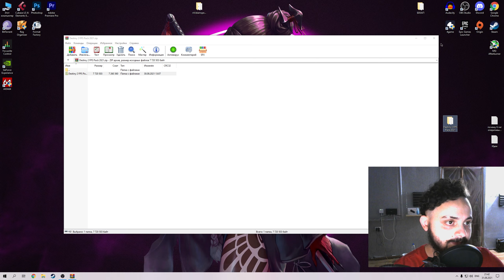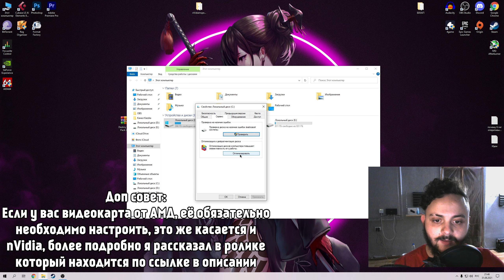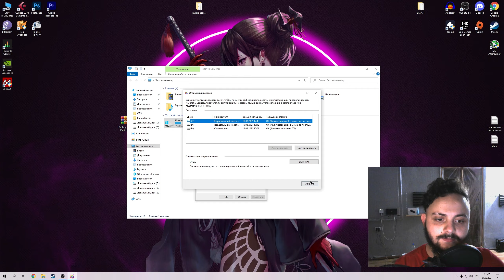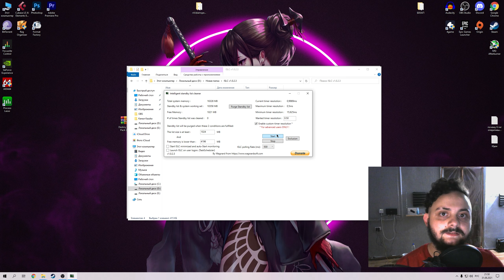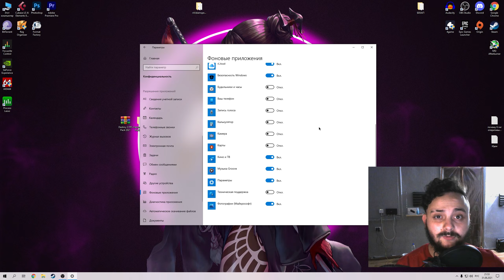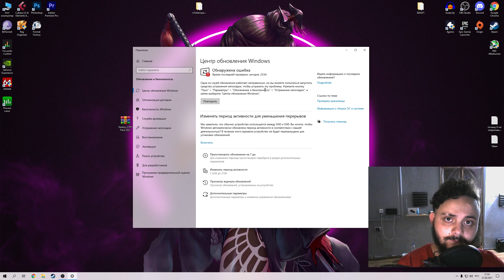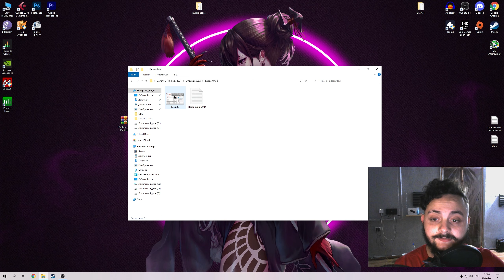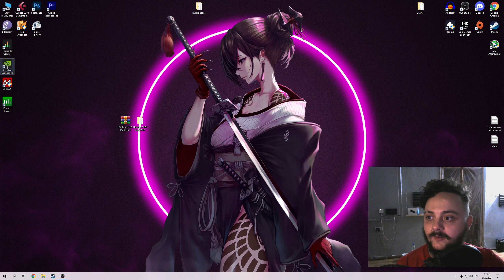🎮Destiny 2: МАКСИМАЛЬНАЯ ОПТИМИЗАЦИЯ и ПОВЫШЕНИЕ FPS НА СЛАБОМ ПК / НАСТРОЙКИ ДЕСТИНИ 2 [2022]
Руководство по повышению фпс в Destiny 2 / Дестини 2 на слабом пк, повышение fps, исправление задержки, лучшие настройки по повышению фпс в 2022 году ✔️

В этом видео вы узнаете как оптимизировать destiny 2 для слабых пк в 2022 году, избавиться от лагов, фризов и задержки, а так же лучшие настройки дестини 2
Как повысить фпс в destiny 2, оптимизация destiny 2